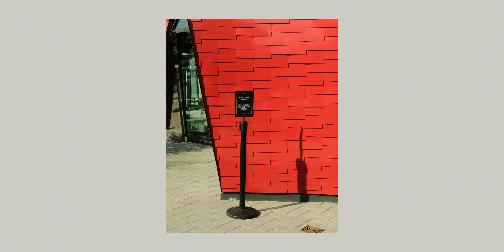溫哥華最chill的公園 // Fujifilm X-Pro3 街拍 ( Vancouver POV Street Photography )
這一集的攝影日誌我要帶大家去溫哥華最chill的公園 - Dude Chilling Park!
以及最近剛蓋好的一家很特別的咖啡廳～

0:00 intro
1:17 pov
5:22 outro